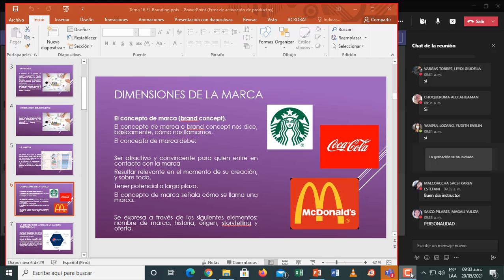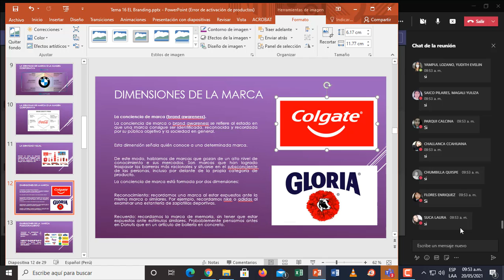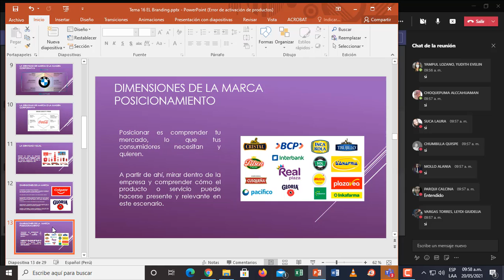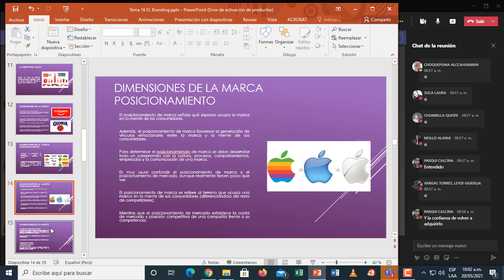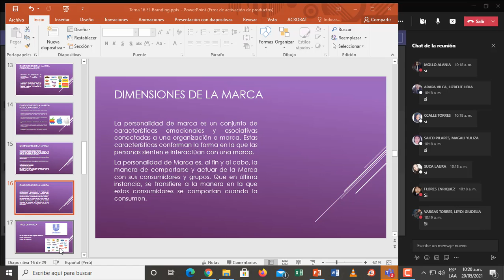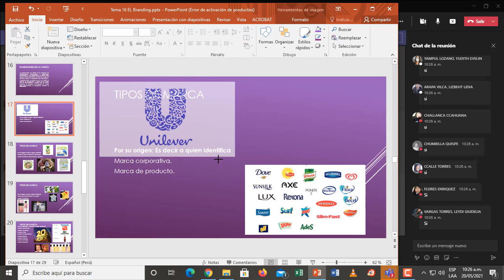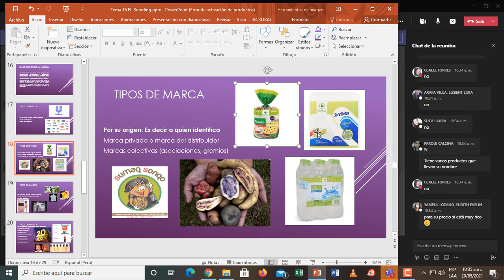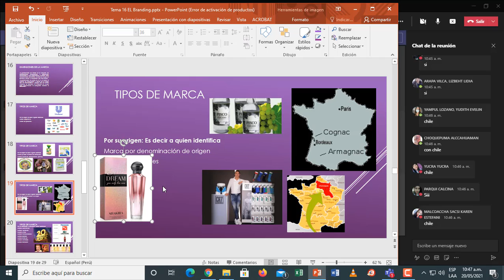Tema 16 Branding II